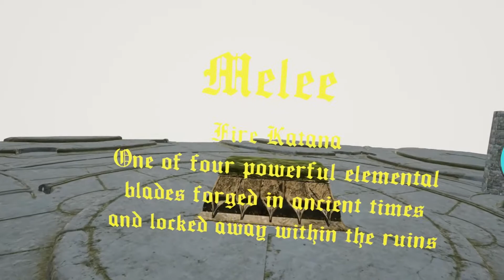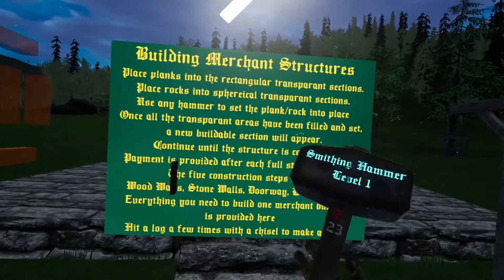RFVR - Trailer #2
Another trailer type video trying to cram all the content into a short time, well over the time budget for what I want and still not nearly as much as I wanted to show